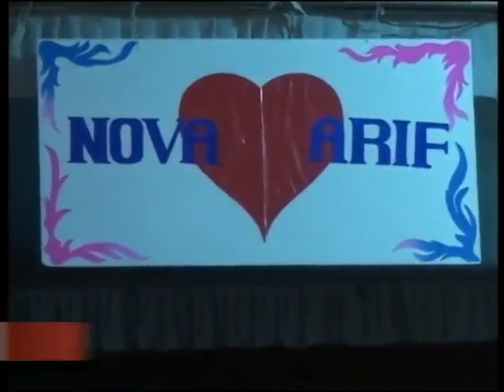Wayang Kulit " Noroyono Daup " Ki Guritno Purbo Carito Dagelan Gareng di Ngrandu Terbaru PART 6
Pagelaran Wayang Kulit dengan Lakon Noroyono Daup dalang Ki Guritno Purbo Carito dengan dagelan Gareng Pacitan , Pentas di desa Ngrandu Kauman  Mei 2017
BY : JACK AV MULTIMEDIA Balong Po. CP 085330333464